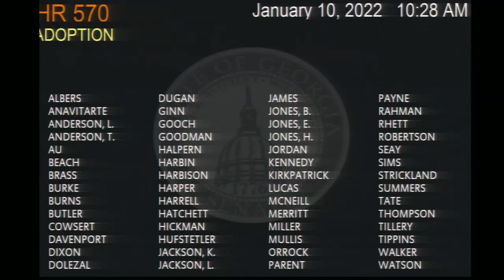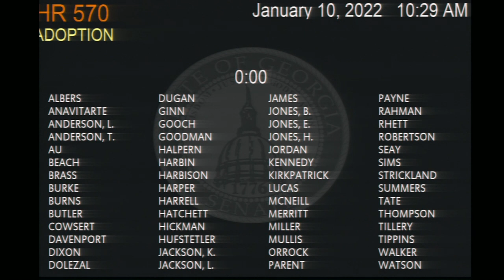Georgia Senate 2022 - Day 1